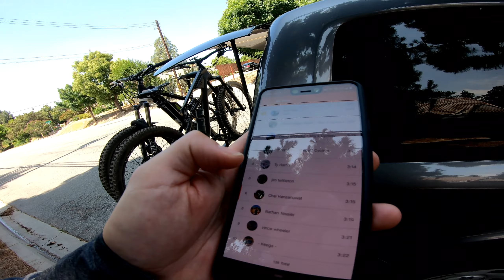Who's faster on Hysteria? | Rancho Cucamonga Mountain Bike Trails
Mountain bike trail riding in Rancho Cucamonga with Mike Nguyen.  He has a PR that is 20 seconds better than mine on the Hysteria/Nascar trail in Rancho Cucamonga, and I'm only here to beat that.  3 runs runs today, and the first 2 did not even beat my best times.  Can I do it on the 3rd? Can I get the KOM?  Watch to find out.

The trail building being done in this area are awesome, and they are quickly becoming some of the best trails in So Cal.

Trails:
Hysteria
Don't look left
Rocky Nascar

Bike:
Full suspension Canyon Spectral 27.5